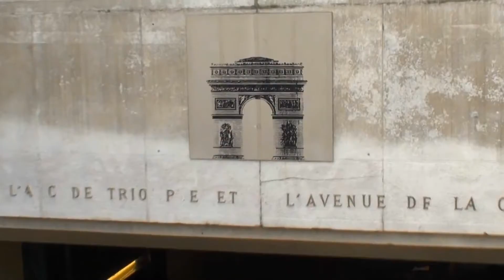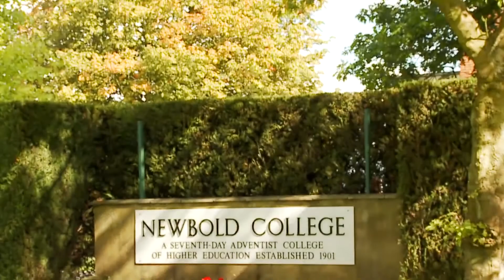Euro Tour 2013 - 2014 Life Intercâmbios